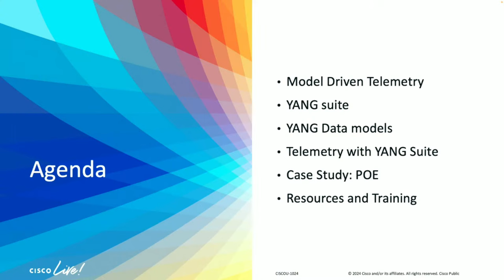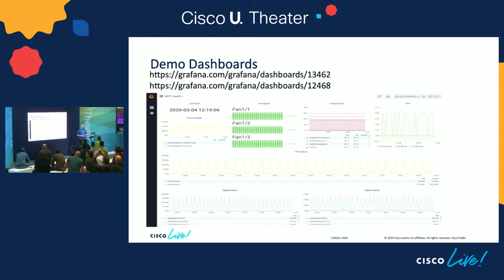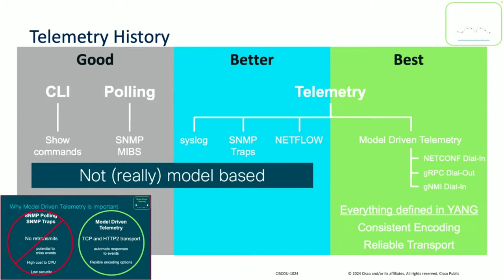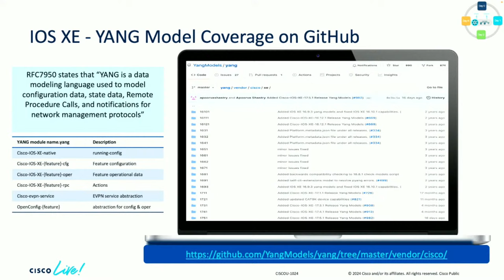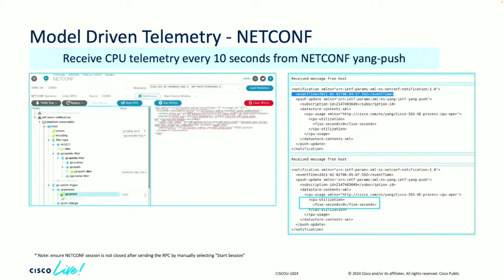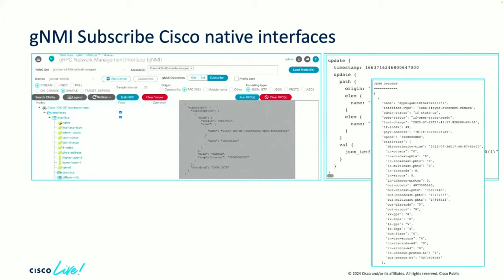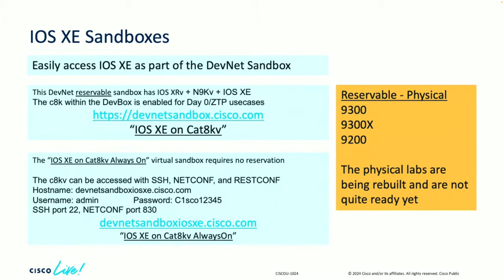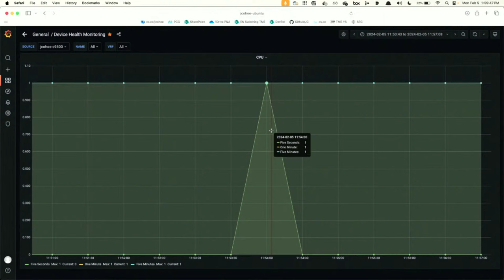Model Driven Telemetry with Cisco IOS XE made Simple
With today’s quickly evolving networks, it’s important to understand how network changes effect each aspect of the network. Here comes telemetry to the rescue! As we view network data over time (from CPU, memory, and beyond), we can better understand how to optimize our network configuration and quickly identify potential areas of interest. Through this session, we will learn about custom dashboarding and visualization tools including Telegraf, Influx and Grafana with Cisco IOS XE devices.

Special Note: The session is held at the Cisco U. Theatre in the Learning and Certification area in The HUB

Jeremy Cohoe, Technical Marketing, Cisco Systems, Inc. - Distinguished Speaker